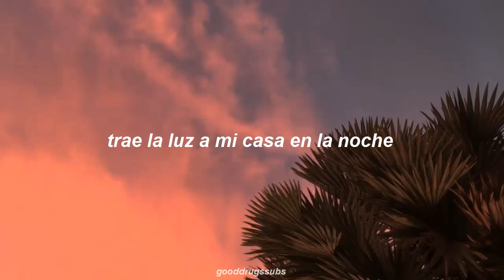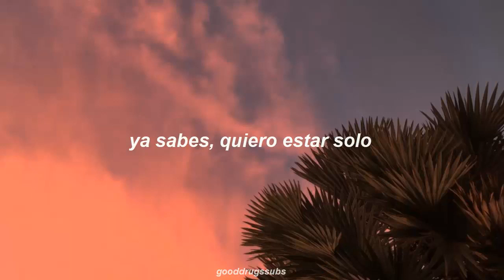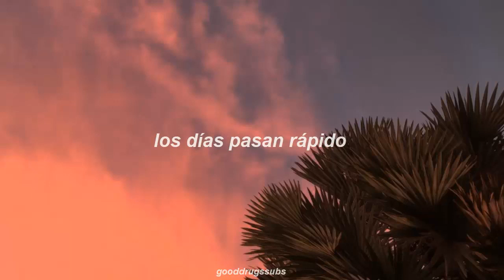Empty Young We've Reached Sub Español